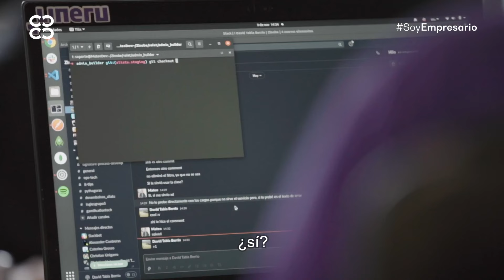Parte 2 Capítulo No. 4. ZinobeTangelo en la Serie web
La Cámara de Comercio de Bogotá presenta su Serie web SoyEmpresrio SoyEmpresaria que nos presenta las historias y aprendizajes de 30 empresas que generan impacto positivo en el desarrollo de la región y el país.
Parte 2: ADN, Estructura de un propósito
Inspírese con este nuevo capítulo de la serie web SoyEmpresario SoyEmpresaria de la Cámara de Comercio de Bogotá.

Cada empresa es un capítulo, cada capítulo un aprendizaje.